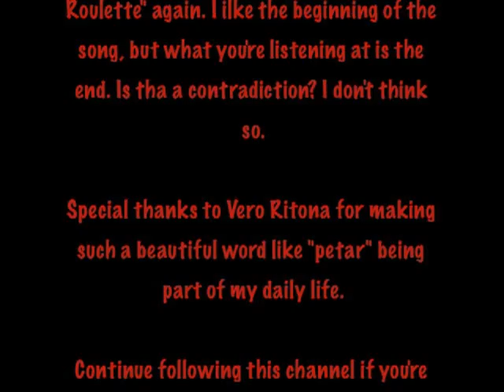T1E15 - Yo hablando y el disco petándose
Por causas del destino, el disco no se petó.